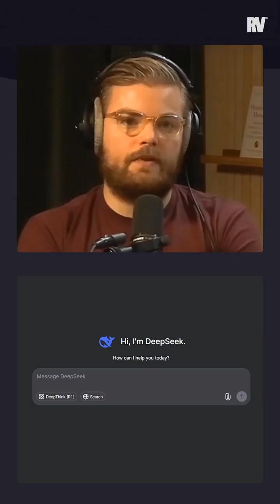DeepSeek AI Shakes Up Nvidia’s Growth Story - Andreas Steno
🚨 DeepSeek AI: A New Era in Tech?

China’s DeepSeek AI is more efficient than OpenAI, pulling the rug out from under the US and Taiwanese semiconductor sectors.
 • Fewer GPUs needed = potential pressure on Nvidia’s growth.
 • Stock reliant on perfection; even small disappointments could alter trends.
 • Are we witnessing a shift in the AI hardware landscape?